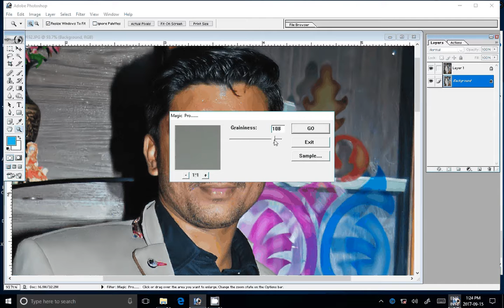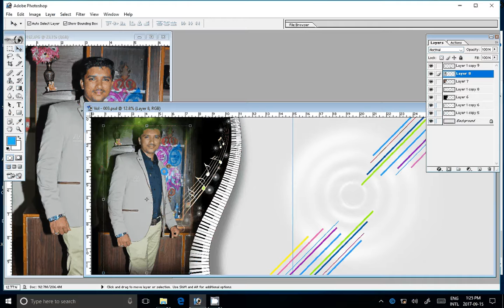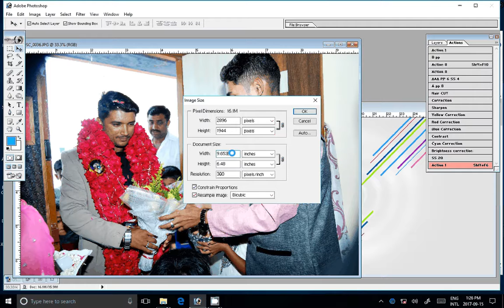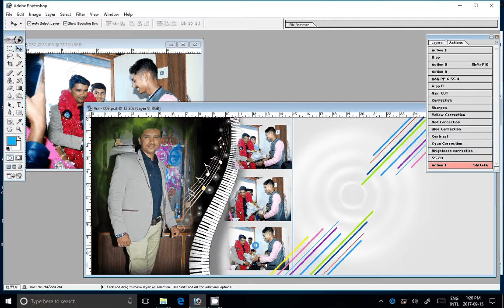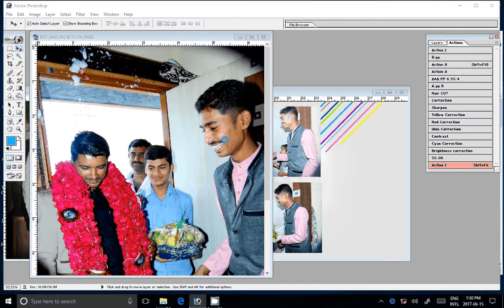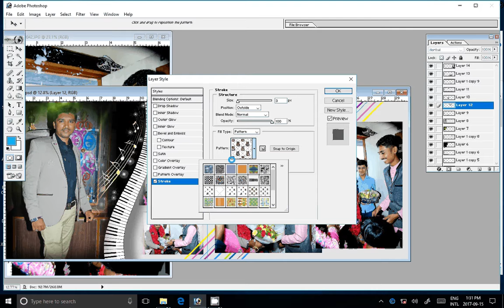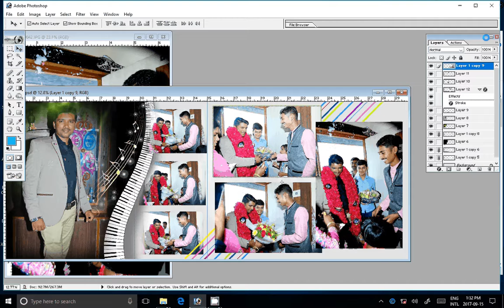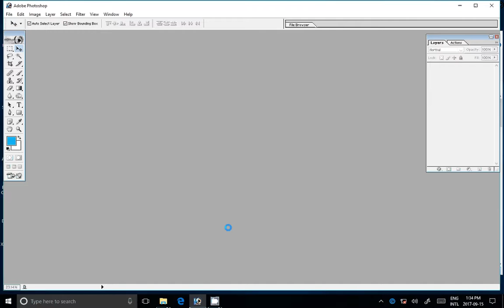How to make karizma canvera album in photoshop